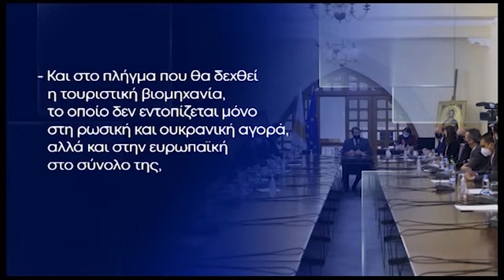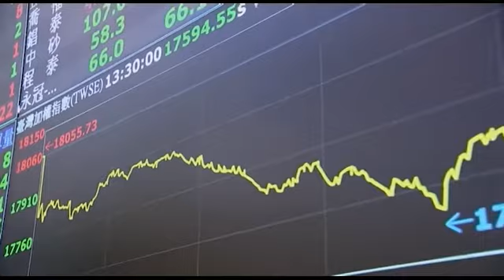Σύσκεψη για πόλεμο: Αναζητούν τρόπους άμβλυνσης των επιπτώσεων στην Κύπρο